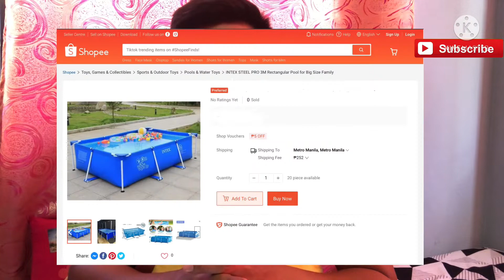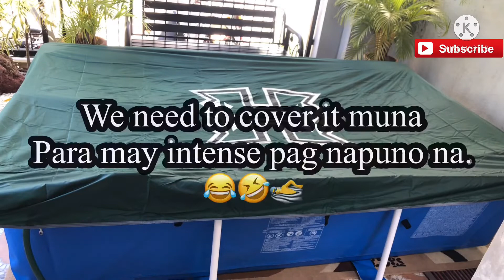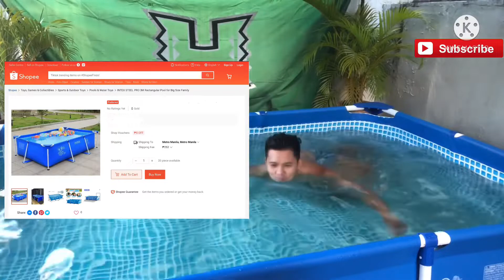Intex Rectangular Pool | Summer Fave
Wazap guys😜 here’s another refreshing video about what i just got myself ,
It was just a matter of luck when i purchased the intex pool online and how i ended up with this massive size😂

How to ORDER the Intex Pool ?

✌️If you like my video please hit the 👍 like button